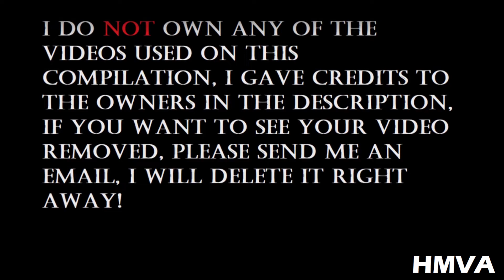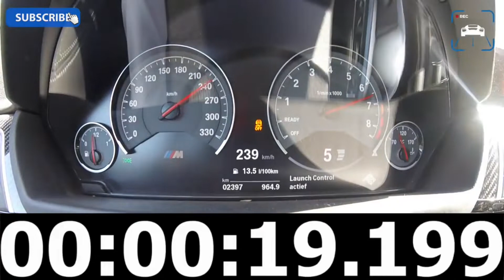Best Of BMW M4